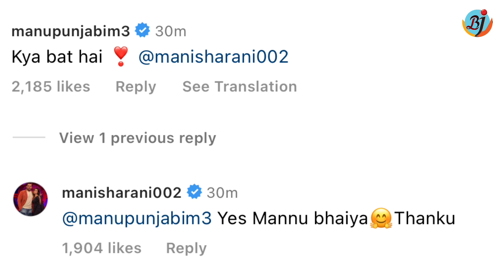Manu Punjabi का Tonisha के Song के First Look पर ऐसा Reaction तो Manisha Rani ने ऐसे किया React |BJN